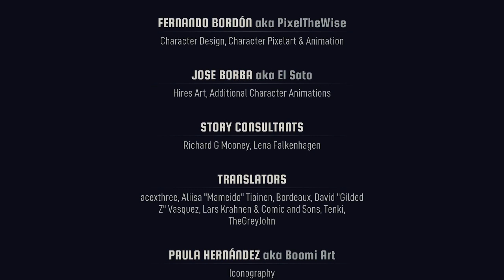(Former World Record) Sunblaze Zen Mode (Accessibility) Speedrun 8:38.695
This is a speedrun of the new platformer Sunblaze using the accessibility settings. Previous PB was  9:14.741 so this is a big improvement, this run is no where near optimal and could probably go sub 8 minutes if anyone wants to optimize it some more. Chapter times are shown below.

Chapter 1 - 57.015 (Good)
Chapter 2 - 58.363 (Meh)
Chapter 3 - 1:14.639 (Bad)
Chapter 4 - 2:13.516 (Really Bad)
Chapter 5 - 1:18.233 (Bad)
Chapter 6 - 1:55.062 (Meh)